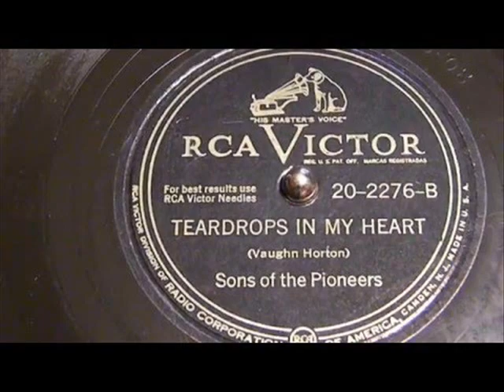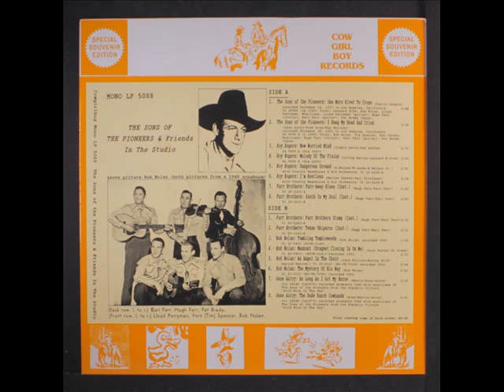Sons of the Pioneers - Teardrops In My Heart 1947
Our feature today is Teardrops In My Heart by the Sons of the Pioneers (1947).  THE WESTERNER